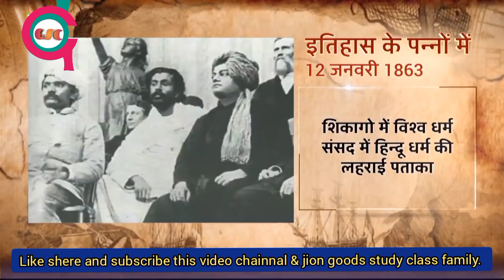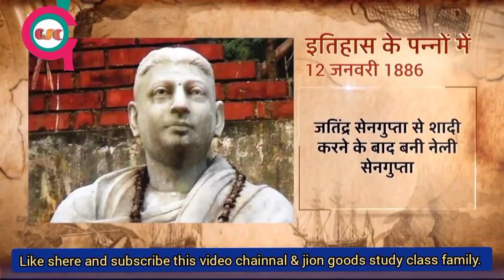Today_in_History | इतिहास में आज | Swami Vivekanand | 12 January, 2022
Hello Sathiyon...
Is channel per aap sabhi ko 9th 10th 11th 12th class ke  sath Ek divasiya parikshaon se sambandhit video uplabdh karvai Jayegi isliye is channel se Jude Rahen aur ise Apne doston Tak bhi share Karen Taki aur log bhi helpful ho sake.